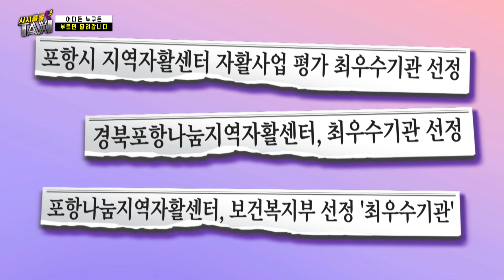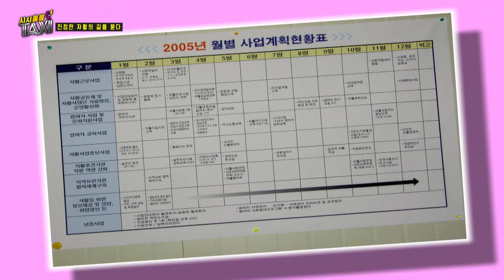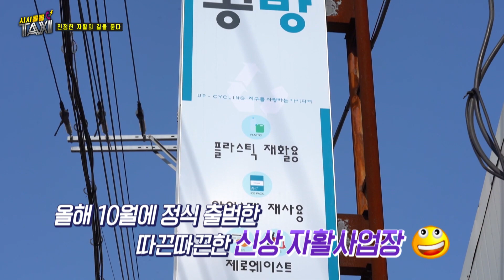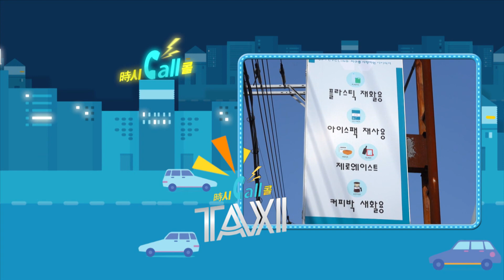트렌드 맞춤형 일자리를 구해주는 자활센터를 알아보자｜시시콜콜 택시 포항MBC 211125 방송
*자활: 스스로 힘으로 살아감

   진정한 자활의 길을 묻다.

* 이야기 손님

   송애경 / 포항나눔지역자활센터장

20년이 넘게, 지역의 기초생활보장수급자와 저소득계층 등 근로 빈곤층에게

일자리를 만들어주거나 연계해주는 일을 하고 있는 '포항나눔지역자활센터'

여러 복지제도와 지원 사업들이 있지만

특별히 ‘일자리’를 주목하는 이유가 궁금한가요?

일자리를 잃는 것은 ‘역할을 잃는 것’

반대로 일자리를 갖는다는 것은 '내 역할을 찾는 일'입니다.

'일'은 존재의 존엄을 유지하게 하며 내일을 도모할 희망을 줍니다.

그렇기에 최고의 복지는 '일자리를 주는 것'일지도 모릅니다.

자기 힘으로 살아간다는 의미의 자활!

진정한 자활의 길을 열어가는 포항나눔지역자활센터의 이야기에 귀 기울여봅니다.